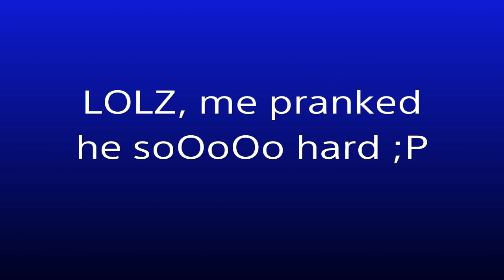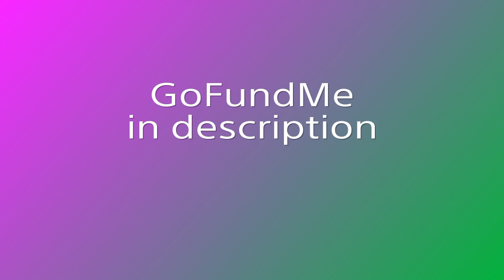GTA5 Funny Moments (Monster Trucks, Easter Eggs, Cringy Laughing)